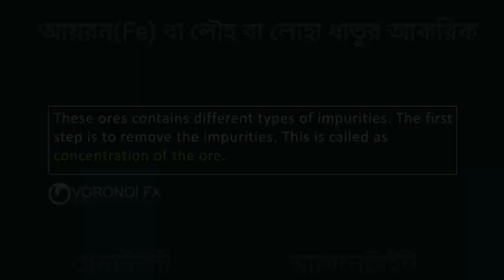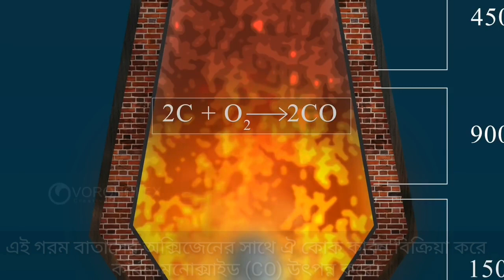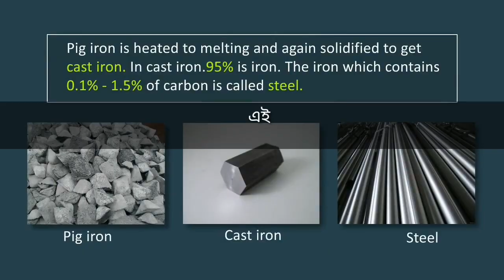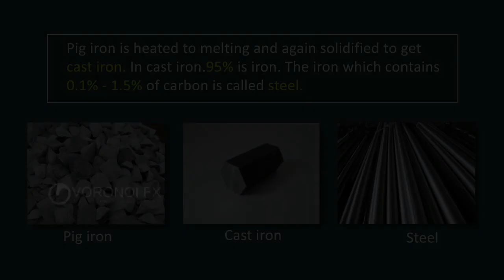Iron(Fe) extraction|Fe নিষ্কাশন। আয়রন ধাতু নিষ্কাশন| blast furnace |বাত্যাচুল্লি। by masud sir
আজকের ক্লাসে আমি তোমাদেরকে শিখাবো
আয়রন(Fe) বা লৌহ বা লোহা ধাতু নিষ্কাশনঃ

আয়রন(Fe) বা লৌহ বা লোহা ধাতু নিষ্কাশনে বাত্যাচুল্লির বিক্রিয়াসমূহ কি?

 আয়রন ধাতু নিষ্কাশনের জন্য প্রথমে আয়রনের আকরিক সংগ্রহ করে ধুলাবালি, কাদামাটি পরিষ্কার করা হয়। এরপর আয়রনের আকরিককে অক্সিজেনে দহন করে আয়রনের অক্সাইডে পরিনত করা হয়। এরপর আয়রনের আকরিকের সাথে চুনাপাথর ( CaCO₃), কোক কার্বন মিশ্রিত করে বাত্যাচুল্লিতে হপারের মাধ্যমে প্রবেশ করানো হয়। বাত্যাচুল্লির নিচের অংশ দিয়ে গরম বাতাস প্রবেশ করানোর ব্যবস্থা থাকে। বার্তা চুল্লির তিনটি অংশ থাকে একটি উপরের অংশ বা স্টক কলাম। এর তাপমাত্রা 450 থেকে 500 ডিগ্রী সেলসিয়াস পর্যন্ত হয়। দ্বিতীয় অংশ চুল্লি মধ্যভাগ। এখানে তাপমাত্রা থাকে 900 ডিগ্রী সেলসিয়াস থেকে 1000 ডিগ্রি সেলসিয়াস পর্যন্ত। তৃতীয় অংশ নিচের অংশ। এখানে তাপমাত্রা থাকে প্রায় 1300 ডিগ্রী সেলসিয়াস।

১. বার্তা চুল্লির উপরের অংশ বা স্টক কলামে 450 থেকে 500 ডিগ্রী সেলসিয়াস তাপমাত্রায় সংঘটিত বিক্রিয়া সমূহঃ

 এখানে প্রথমে চুল্লির মুখ দিয়ে যে কোক কার্বন প্রবেশ করানো হয় তা চুল্লির নিচের দিকে পড়তে থাকে এবং চুল্লির নিচের অংশ দিয়ে যে গরম বাতাস প্রবেশ করানো হয় তা উপরের দিকে উঠতে থাকে। এই গরম বাতাসের অক্সিজেনের সাথে ঐ কোক কার্বন বিক্রিয়া করে কার্বন-মনোক্সাইড (CO) উৎপন্ন করে।পরে আয়রনের অক্সাইড এর সঙ্গে এই কার্বন-মনোক্সাইড বিক্রিয়া করে গলিত আয়রন উৎপন্ন করে। চুল্লির স্টক কলামে আয়রন তৈরি হয়।
C + O₂ CO₂ + C 2CO
Fe₂O₃ + 3CO 2Fe (l) + 3CO₂
Fe₃O₄ + 4CO 3Fe (l) + 4CO₂

২. বাত্যাচুল্লির মধ্যভাগ 900 থেকে 1000 ডিগ্রী সেলসিয়াস তাপমাত্রায় সংঘটিত বিক্রিয়া সমুহঃ

এ তাপমাত্রায় চুনাপাথর ভেঙ্গে ক্যালসিয়াম অক্সাইড ও কার্বন-ডাই-অক্সাইড পরিণত হয়। এই ক্যালসিয়াম অক্সাইড আয়রন এর মধ্যে থাকা সিলিকা এর সাথে ক্যালসিয়াম সিলিকেট ধাতুমল গঠন করে।
CaCO₃ CaO + CO₂
CaO + SiO₂ CaSiO₃

 ৩. বাত্যাচুল্লির নিচের অংশ 1300 ডিগ্রী সেলসিয়াস তাপমাত্রায় সংঘটিত বিক্রিয়াসমূহঃ

এ তাপমাত্রায় আয়রনের আকরিকের মধ্যে আরও যেসব অপদ্রব্য থাকে সেগুলো ধাতুমল আকারে অপসারিত হয়।
Ca₃(PO₄)₂ 3CaO + P₂O₅
P₂O₅ + 5C 2P + 5CO
Mn₂O₃ + 3C 2Mn + 3CO
MnO₂ + 2C Mn + 2CO
SiO₂ + 2C Si + 2CO
CaO + SiO₂ CaSiO₃ .